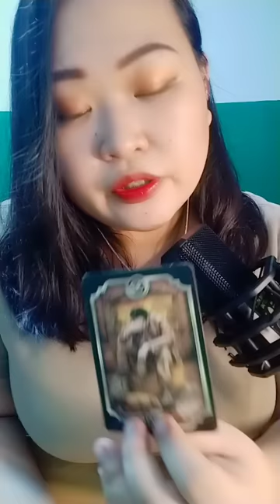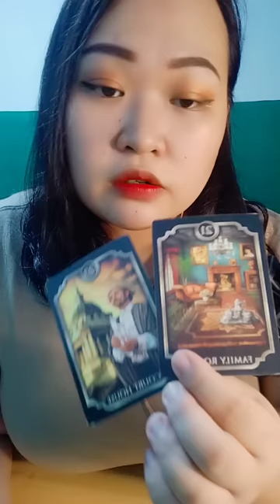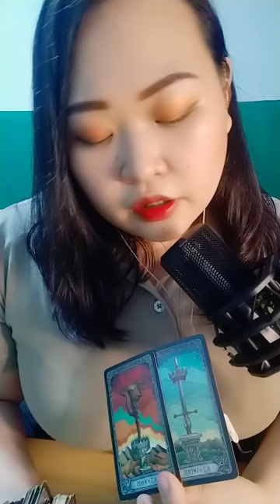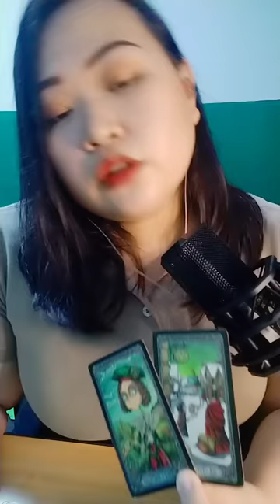❤️🧘 Sobrang down nya ngayon. Hindi nya lang masabi sayo.